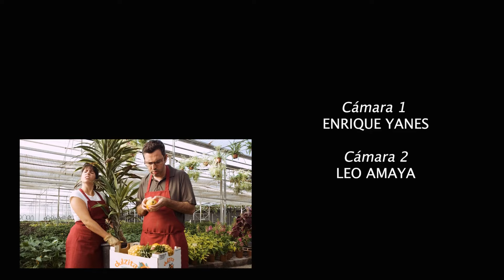Tajinaste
En un invernadero de Tenerife, H4N5, un joven "extranjero" con aspecto excéntrico, busca desesperadamente plantas autóctonas en peligro de extinción. Su comportamiento extraño desconcierta a Lucía, la trabajadora del invernadero, quien le advierte sobre las consecuencias legales de recolectar especies protegidas. H4N5, con su misión de proteger lo que los humanos descuidan, se siente angustiado al darse cuenta de que su tarea podría atraparlo en la Tierra.

A medida que Lucía intenta disuadirlo, una alarma en el reloj de H4N5 intensifica su desesperación. El encuentro entre ellos es tenso y cómico, hasta que Emilio, un amigo de Lucía, se une a la escena. Con el sonido de una nave espacial resonando en el aire, H4N5 se enfrenta a la realidad de estar atrapado entre su deber y el mundo humano que no comprende.

"Tajinaste" es una comedia que mezcla ecología y ciencia ficción, explorando la lucha de un alienígena por preservar lo que ama en un planeta que ignora su misión.